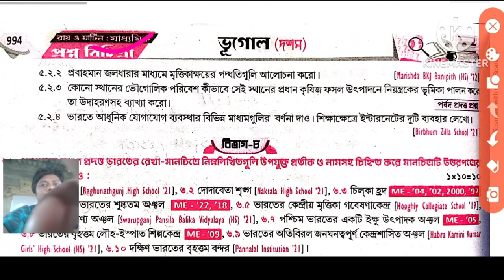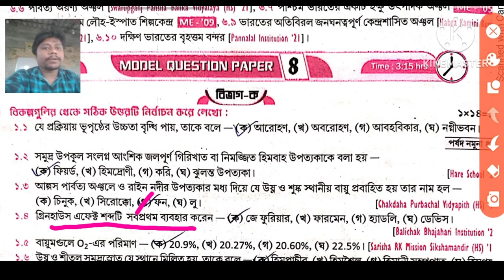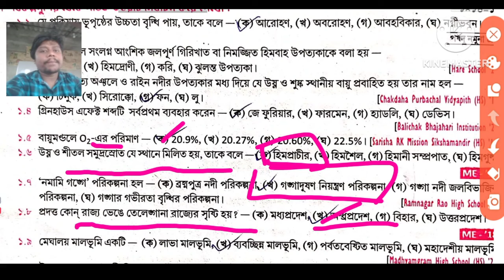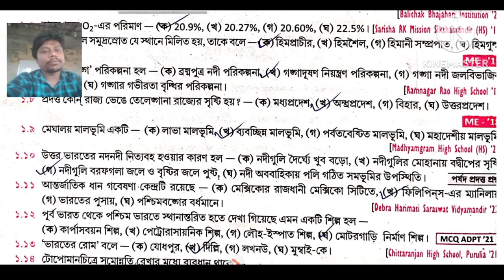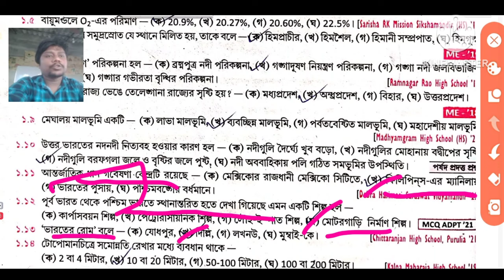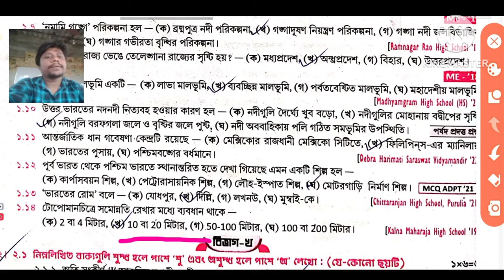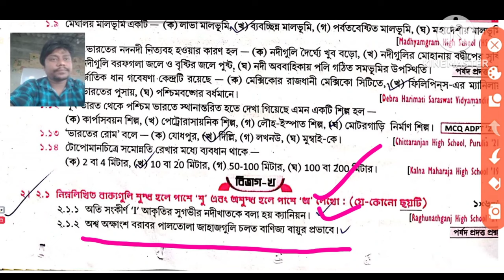Madhyamik 2024 Roy & Martin prosno bichitra/Vol 2/ Geography set 8 / Model Question paper 8 Page 994